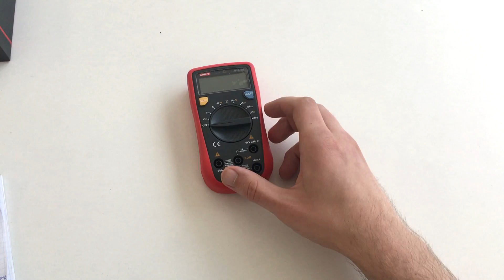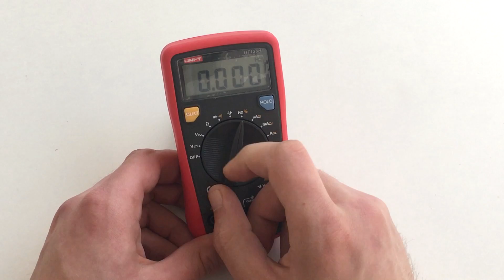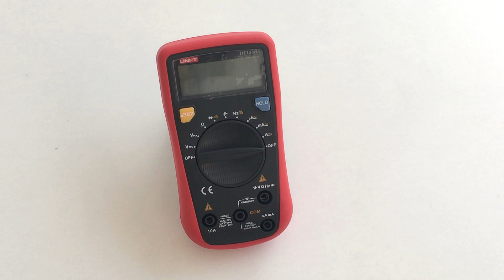Мультиметр UNI-T UT136B как пользоваться. Обзор режимов. Видеообзор от Electronoff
Цифровой мультиметр-автомат UNI-T UT136B — многофункциональный измерительный прибор современной конструкции. Выполнен в классической цветовой гамме для устройств UNI-T – серый корпус и яркий красный цвет защитного кожуха. С помощью данной модели можно измерять:

Постоянное напряжение: до 500 В;
Переменное напряжение: до 500 В;
Постоянный ток: до 10 А;
Переменный ток: до 10 А;
Сопротивление: до 40 МОм;
Емкость: до 100 мкФ;
Частота: до 10 МГц;
Скважность: 0,1 % - 99,9 %.

UT136B оснащен следующими дополнительными функциями:

Автоматический выбор диапазона измерений
Проверка диодов
Прозвонка цепи
Режим относительных измерений
Индикация разряда батареи
Удержание показаний (HOLD)
Автоотключение (15 минут)

Интернет-магазин Electronoff.ua - это перспективная, динамичная компания, за годы, зарекомендовавшая себя как надежный поставщик измерительных приборов, паяльного оборудования, светодиодного освещения, инструментов и расходных материалов.